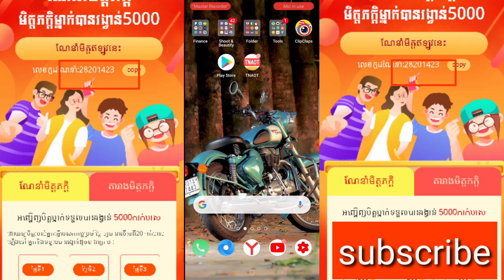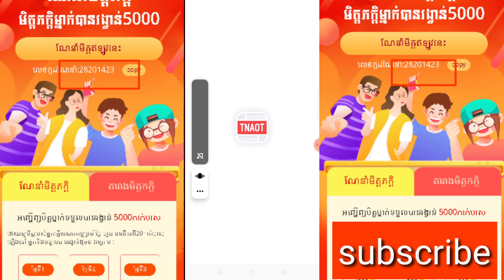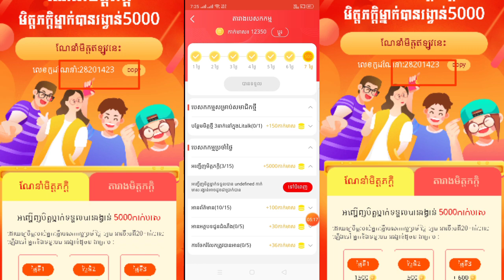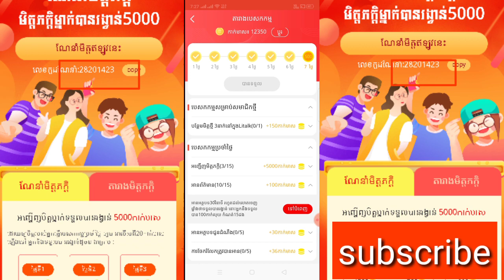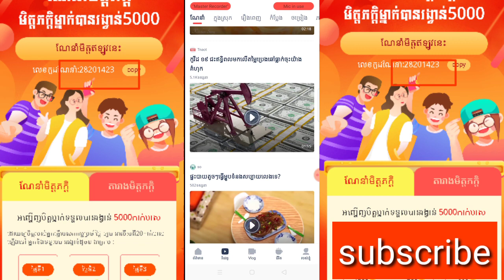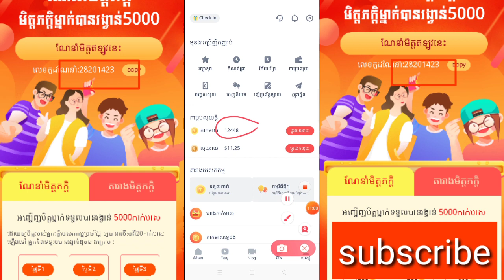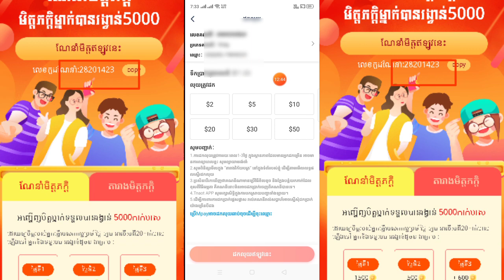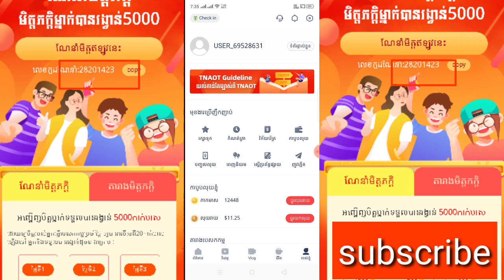ដកលុយដែលរក Free ទៅ Wing ពីកម្មវិធីខ្មែរ Tnaot Khmer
▶️ នៅក្នុងវិដេអូនេះ ញុមចង់បង្ហាញដកលុយដែលរក Free ទៅ Wing ពីកម្មវិធីខ្មែរ  Tnaot Khmer                                 ។ 📶[ KH  Money Online ]▶️

📩 លេខកូដណែនាំ 📩 [ 11372214 ]

📱 ចុចត្រង់នេះដំឡើងកម្មវិធី 📲 📶